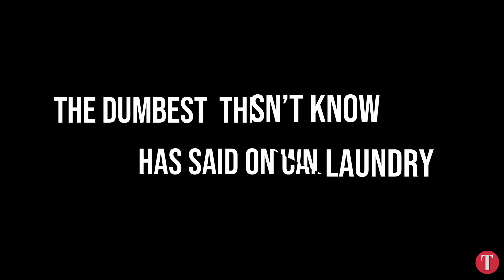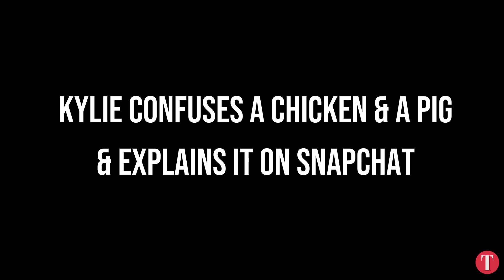10 Most WTF Things Kylie Jenner Has Said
The funniest things Kylie Jenner has said on Keeping Up With The Kardashians.

Kylie Jenner has quickly become the most famous of all the Kardashian-Jenner family. We've put together some of her funniest clips from Keeping Up With The Kardashians and Life Of Kylie that will make you laugh! Which did you think was the best clip?